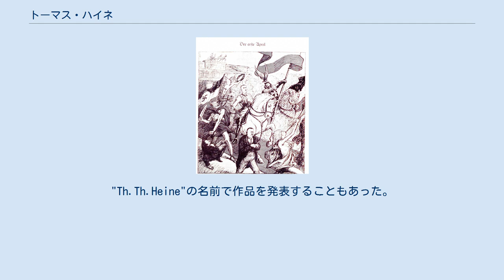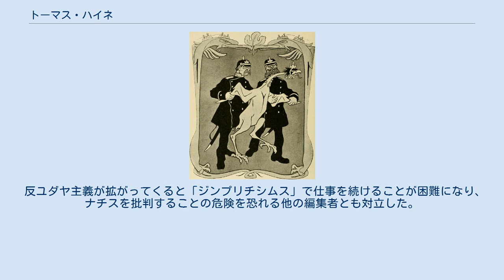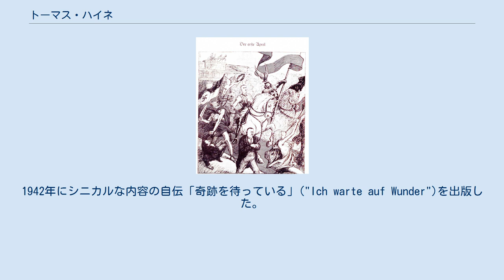トーマス・ハイネ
トーマス・ハイネ（Thomas Theodor Heine 、1867年2月28日 - 1948年1月26日）、本名、ダーフィット・テオドール・ハイネ(David Theodor Heine)は、ドイツ生まれのユダヤ系の画家、イラストレータである。
"Th.Th.Heine"の名前で作品を発表することもあった。
風刺漫画週刊誌「ジンプリチシムス」（"Simplicissimus"：大馬鹿者の意）の風刺漫画家として活動した。
ナチスの迫害から逃れるために最終的にスウェーデンに亡命した。
 ライプツィヒのユダヤ系実業家の家に生まれた。
1884年に17歳で地元の雑誌に似顔絵を発表した。
1884年から1889年の間、デュッセルドルフ美術アカデミーで学ぶが、教師と諍いを起こし、ミュンヘンに移った。
ミュンヘンで風景画家として働いた後、1892年から娯楽雑誌「Fliegende Blätter」などのイラストレータとして働き、ポスターの仕事もした。
1895年に雑誌編集者のアルベルト・ランゲン(Albert Langen）と知り合い、ランゲンがミュンヘンで1896年4月に創刊された社会風刺雑誌「ジンプリチシムス」の主要な画家として働いた。
「ジンプリチシムス」はしばしば当局の摘発を受け、ハイネも1899年に、寄稿者のフランク・ヴェーデキントとともに、逮捕され数ヵ月間収監された。
 反ユダヤ主義が拡がってくると「ジンプリチシムス」で仕事を続けることが困難になり、ナチスを批判することの危険を恐れる他の編集者とも対立した。
1933年にナチスが権力を掌握すると、「ジンプリチシムス」は編集長のシェーンベルナー(Franz Schoenberner)やハイネとの関係を断つことで出版継続が認められた。
さらにハイネは逮捕を逃れるためにベルリン、プラハに逃れ、1938年から1942年まではノルウェーのオスロに亡命した後、1942年にスウェーデンに移り、亡くなるまでスウェーデンで暮らした。
1942年にシニカルな内容の自伝「奇跡を待っている」("Ich warte auf Wunder")を出版した。